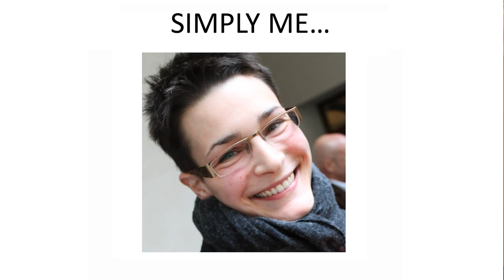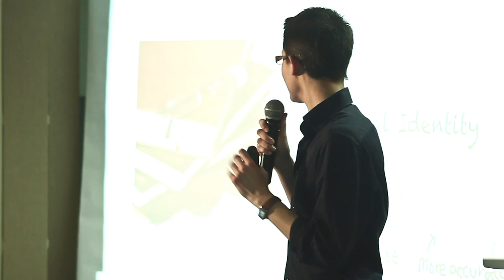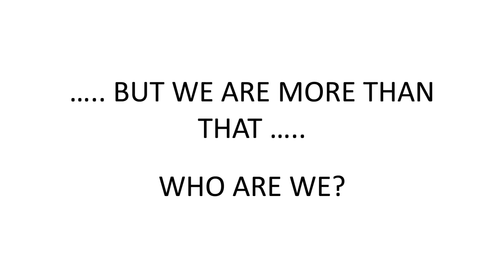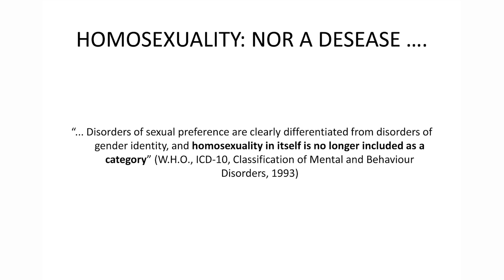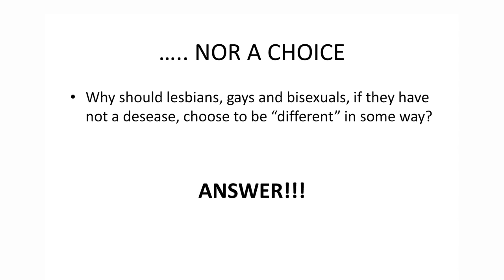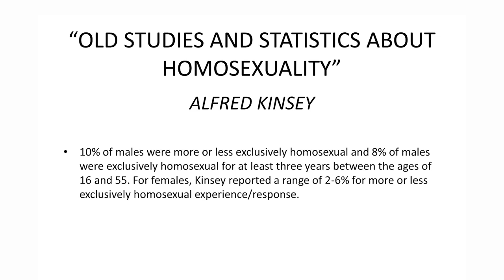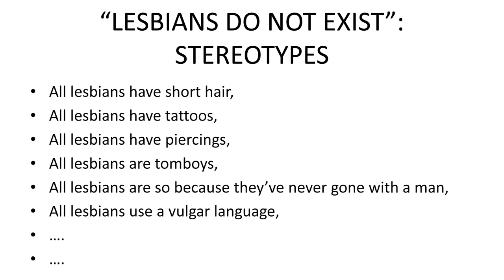Not all women are straight... get over it: Barbara Bologna at TEDxCrocettaWomen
Barbara Bologna is a volunteer in Arcigay Torino "Ottavio Mai"; it's been almost one year that she deals with consciousness labs in schools about LGBT discrimination, homophobia and denied rights.

Video By Bruno Gallizzi Photography.